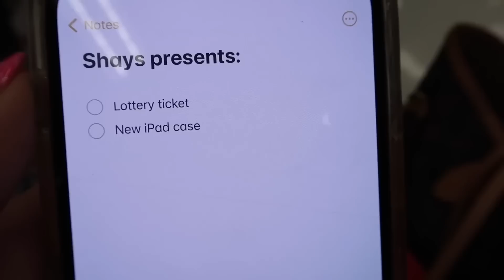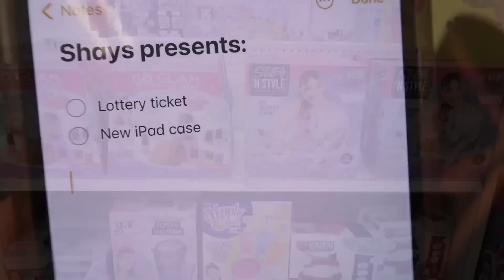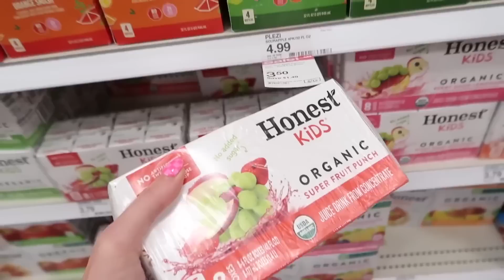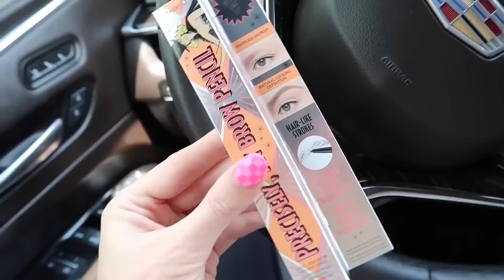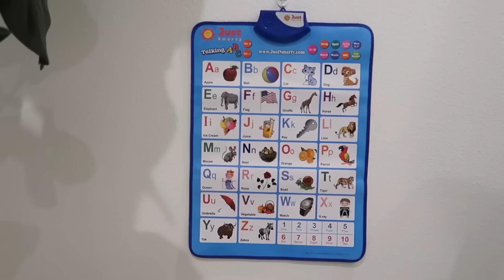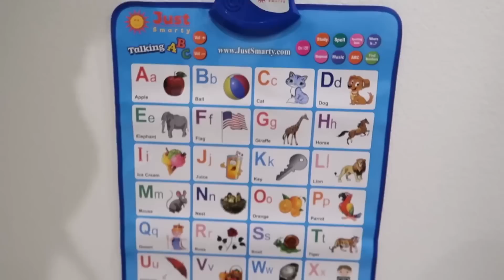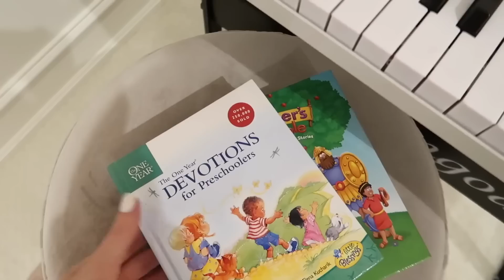إغلاق متجري ! | يوم في حياتي | تارا هندرسون بالعربي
POSHMARK: @Tarahendo

:فيديوهات محبوبة
شاهد تحديثات الحمل الخاصة بي هنا!

POSHMARK: @Tarahendo